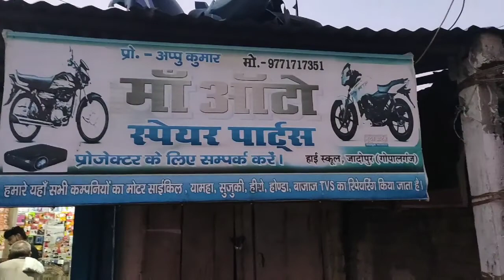Bihar(Gopalganj) Half engine work on Hero splendor pro bike specialist village shop